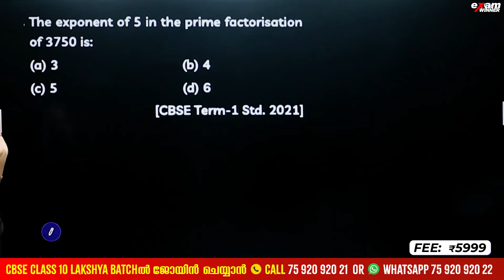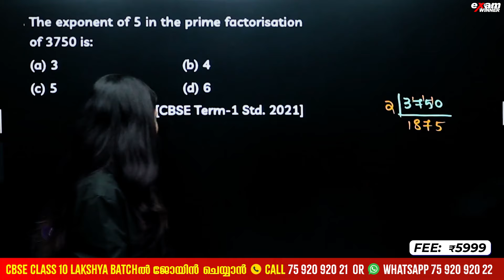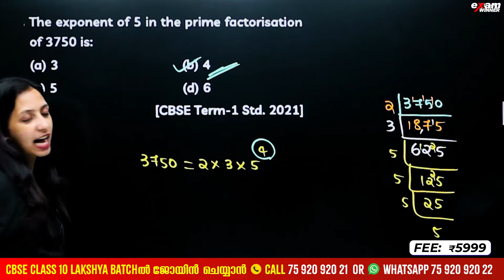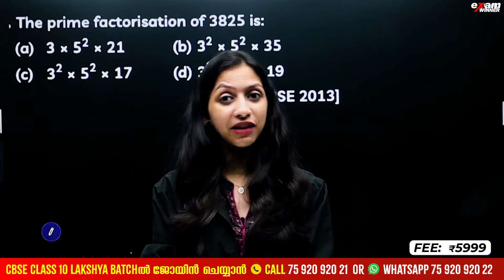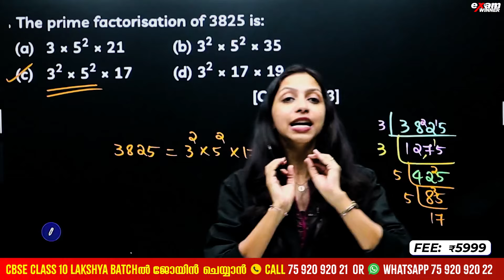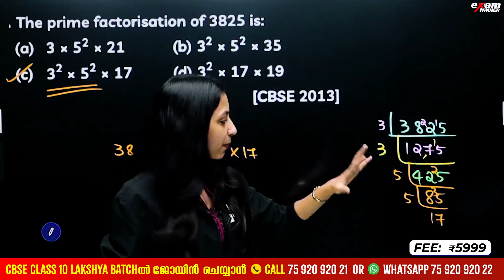CBSE 10 INFINIT'O' SERIES | REAL NUMBERS | MULTIPLE CHOICE QUESTION | EXAM WINNER CBSE 10